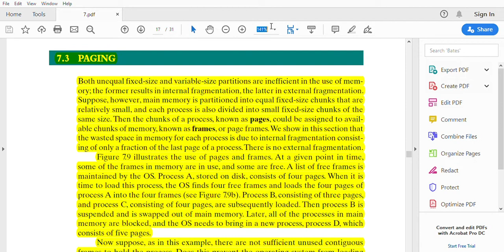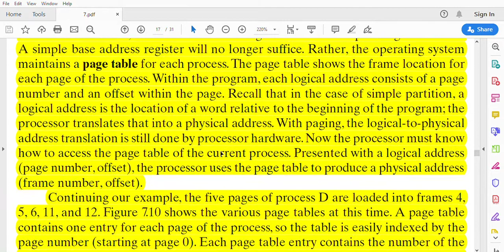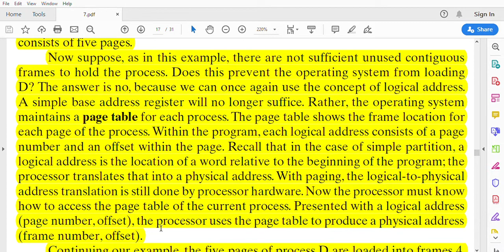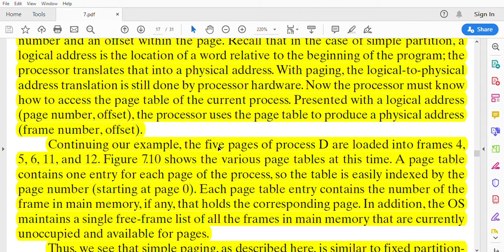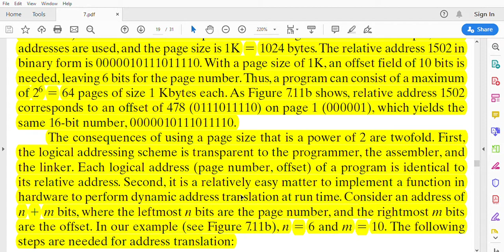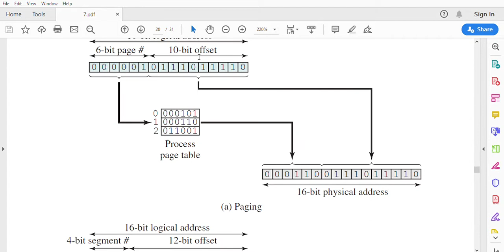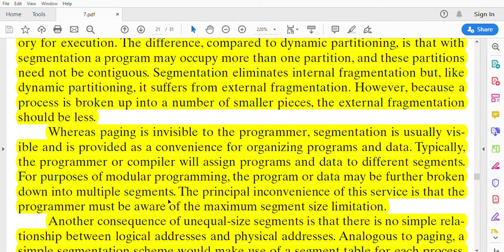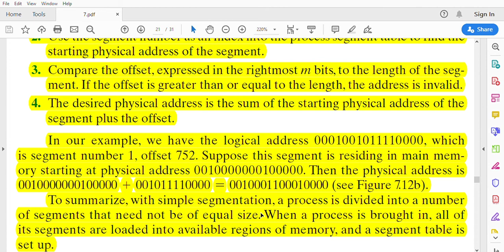OS _ Chapter 7 _ Lecture 26